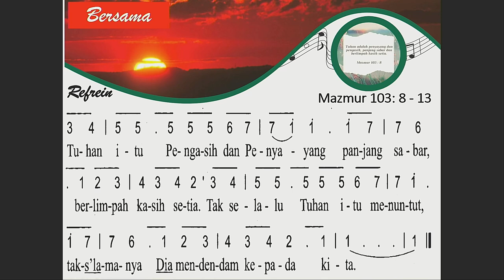Mazmur 103 | Sdri. Inggrid Sitorus | GKI Bandar Lampung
Mazmur tanggapan kebaktian minggu, 17 september 2023

Syair : Juswantori Ichwan, menurut mazmur 103 : 8 - 13
Melodi : Juswantori Ichwan